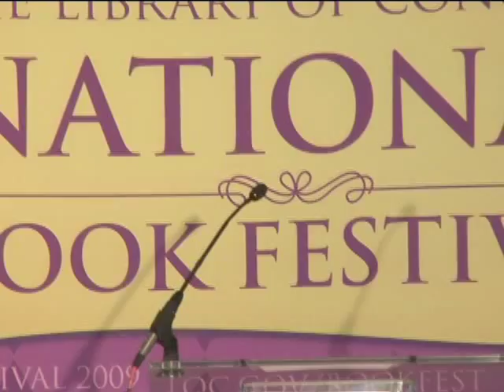Sharon Creech - 2009 National Book Festival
Young-adult author Sharon Creech appears at the National Book Festival.

Speaker Biography: Sharon Creech's college literature and writing courses and her experiences as a high school English teacher led to a career writing for young people. She is the best-selling author of the Newbery Medal winner "Walk Two Moons" and the Newbery Honor winner "The Wanderer." Her other works include the novels "Heartbeat," "Granny Torcelli Makes Soup," "Ruby Holler and Pleasing the Ghost," as well as the picture books "A Fine, Fine School" and "Fishing in the Air." Her most recent book is "The Unfinished Angel" (2009). She lives in New Jersey.